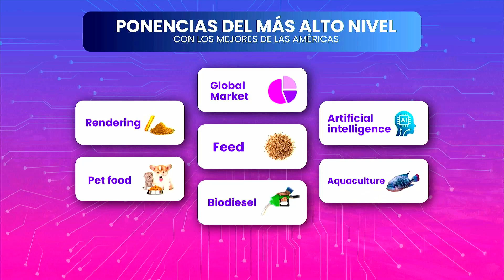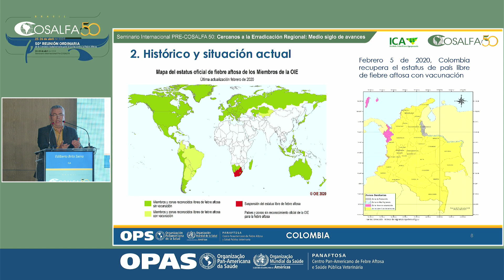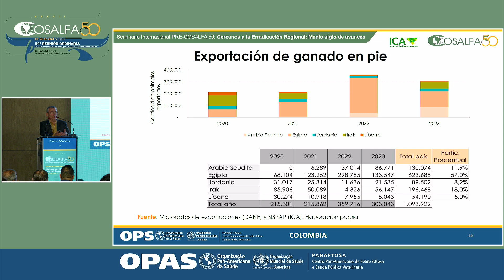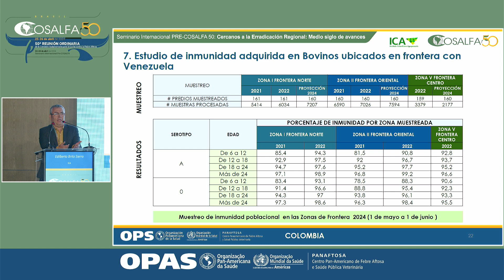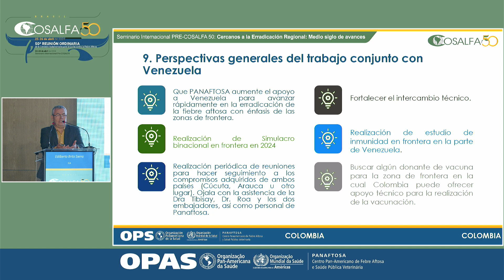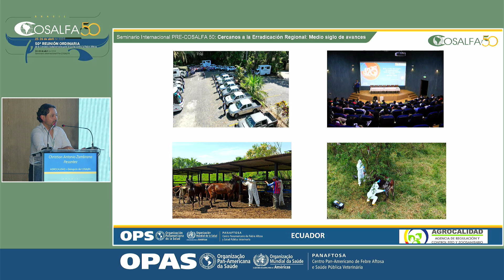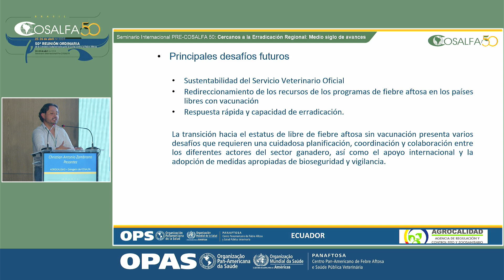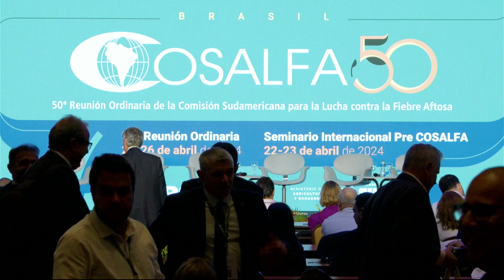Seminario Pre COSALFA 50 (22-04-2024), Segunda parte